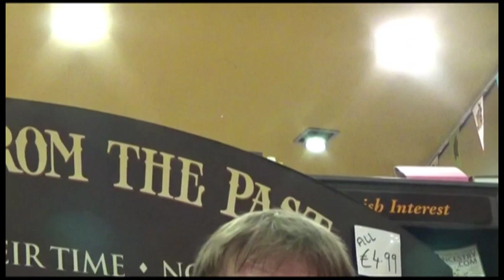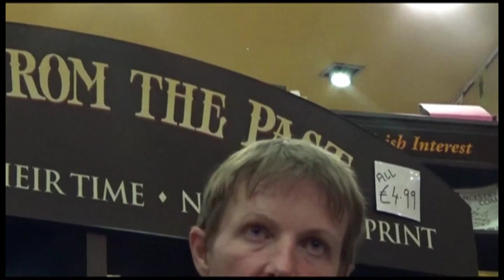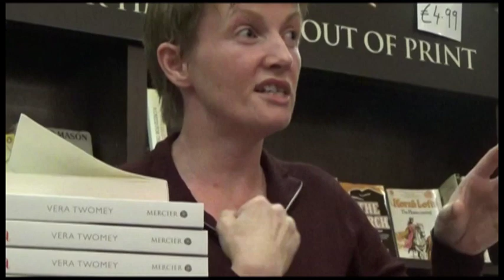Vera Twomey Book Launch Waterford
Vera Twomey took on the establishment in Ireland and won her right to have a medicinal cannabis licence to treat her Daughters severe form of epilepsy Dravet Syndrome. Her dedication and persistance has won her the respect of the Irish people